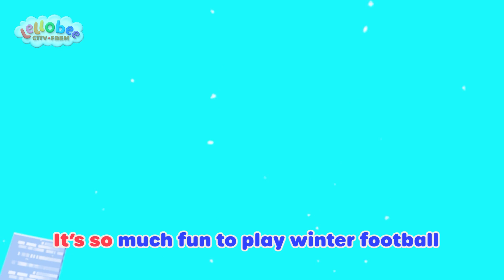Start Today With A Smile! | Lellobee City Farm | Kids Songs | Moonbug Mornings 🌞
A simple, feel good episode that shows Ella going around the farm being kind and caring to every animal or person she meets. She wants them all to be happy and in return she receives plenty of smiles. Ella proves that if you smile, the world smiles with you!

Lyrics:
Ba Ba Dee Dee Dee Dee
Ba Da Dee Doo
I wanna make you happy
And smile with you
Being friendly
Yeah that’s my style
I wanna make you smile

I’ll pick a flower
And place it in your hat
And you’ll be smiling
Yeah just like that
I’ll fix your scooter
So you can ride all day
Laughing and smiling
All the way…
And hand it to my friend
So he smiles for me…

I’ll turn your wig
The right way around
And you’ll water all the flowers so they rise from the ground
I’ll untangle my friend
If she gets stuck
And I’ll smile and wave at everyone!
I’ll share with everyone that I see
I just love seeing everyone so smiley! (smile!)

Ba Ba Dee Dee Dee Dee plat

An act of kindness
Can make someone’s day
It makes them smile
In a friendly way
And if you wanna see a smile
On someone you love
Wrap your arms around them
And give them a hug

Start your Day right With Moonbug Mornings! 🌅
Join your favorite characters from Cocomelon, Little Angel, Lellobee City Farm and Little Baby Bum as they wake up and start their day with you!

00:00 Smile Song
02:14 The Egg Detectives
04:10 Learning to Fly
06:08 Stargazing Lullaby
08:10 Winter Football Soccer Song
10:12 ABC Song - Learn Phonics
12:13 Two Tigers
14:14 The Peaceful Pond Song